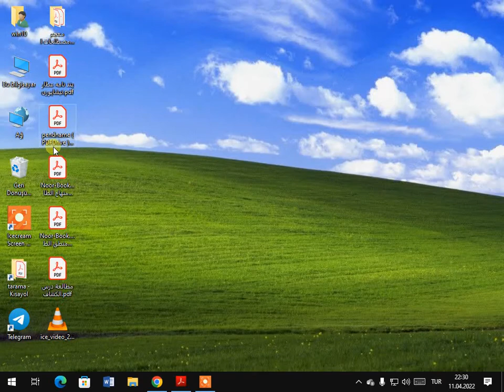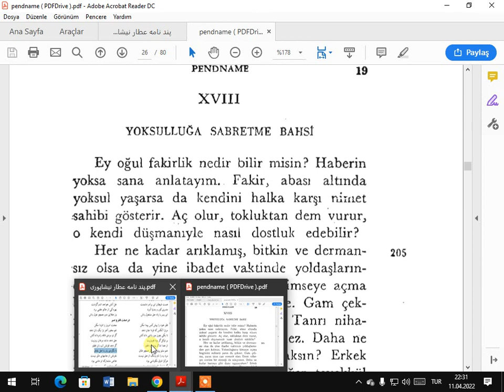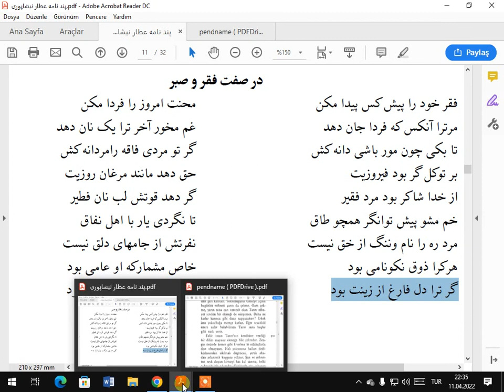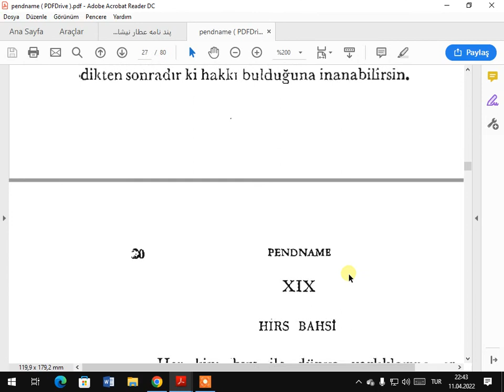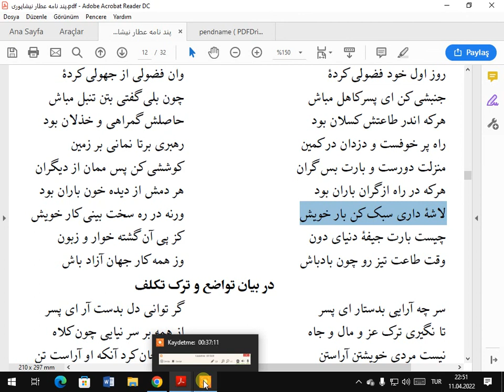PEND NAME 8